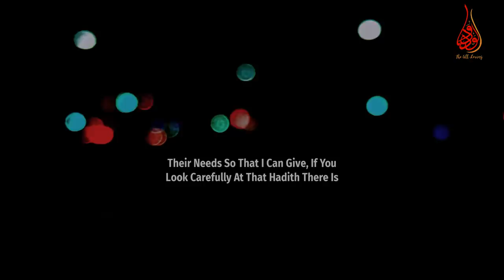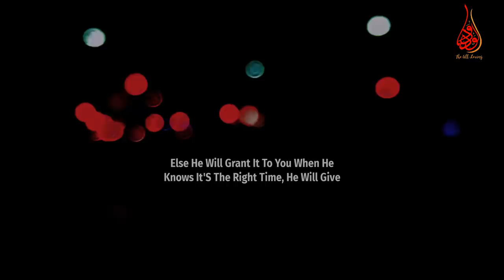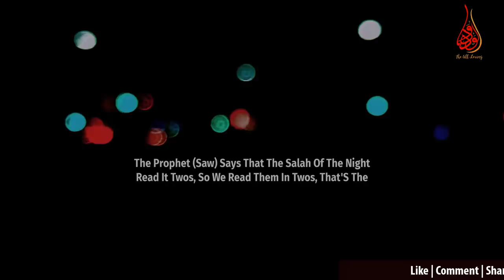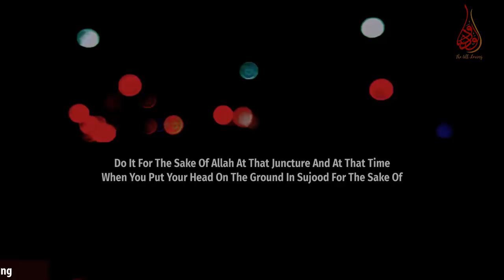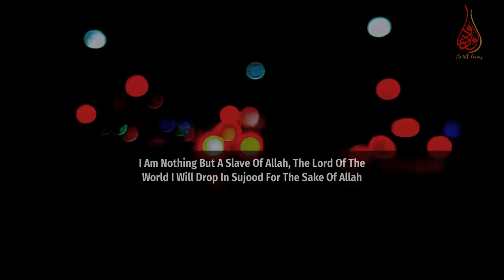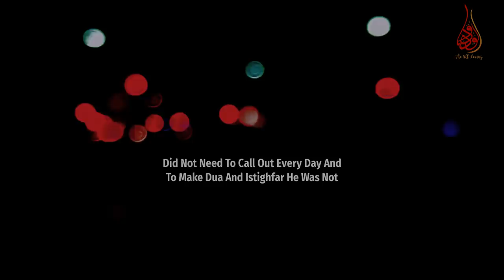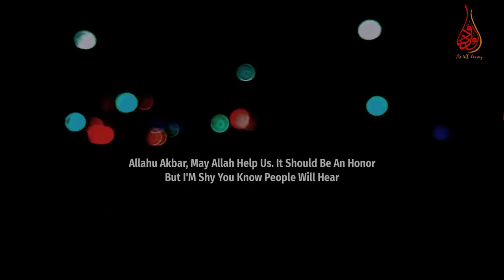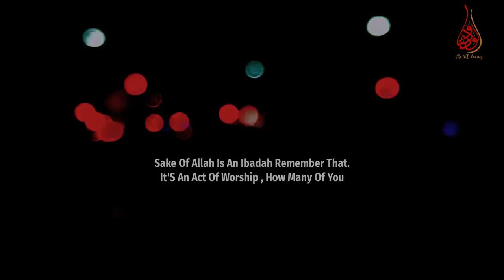Tahajjud- The Most Blessed Time Of The Night | Mufti Menk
📌 In this short video clip MuftiMenk tells that the time of tahajjud (nightprayer) is the most blessedtime of the night. So say tahajjud prayer and dhikr Allah (remembrance of Allah) by reading the Quran at time for seeking help from Allah (swt) and listen to what benefits you will achieve in sha Allah.

“When you put your head on the ground in sujood for the sake of Allah, you are actually the closest you could ever be to Allah”.- Mufti Menk